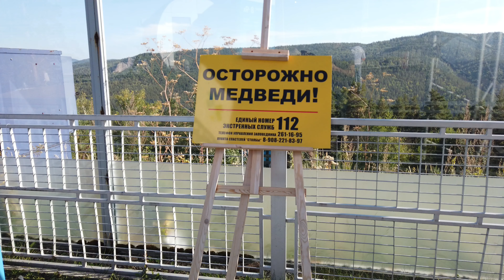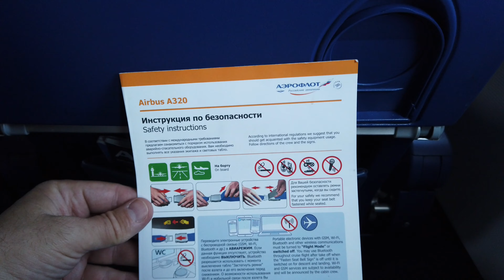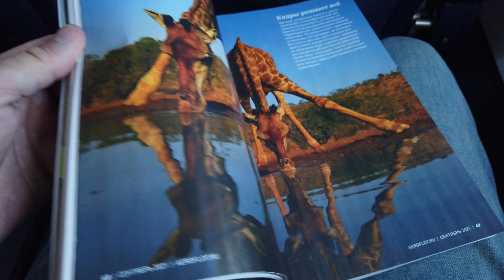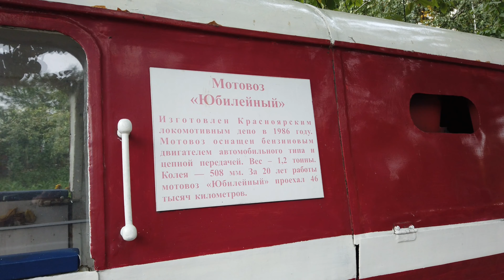Поездка в Красноярск. Поднимаюсь на Бобровый Лог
Много путешествую. Cнимаю то, что вижу